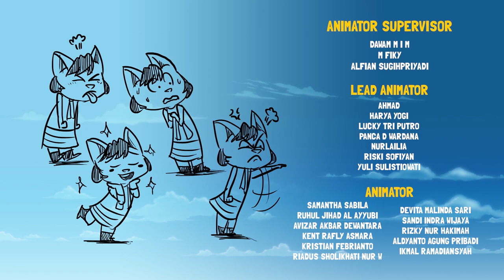Kartun Anak | Pertarungan Sulap